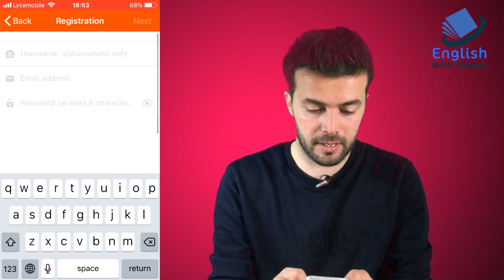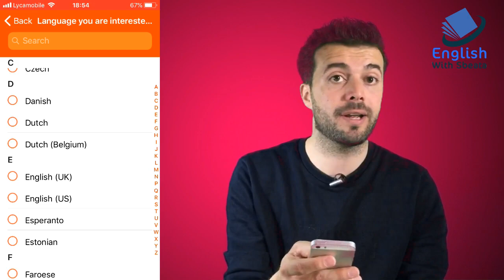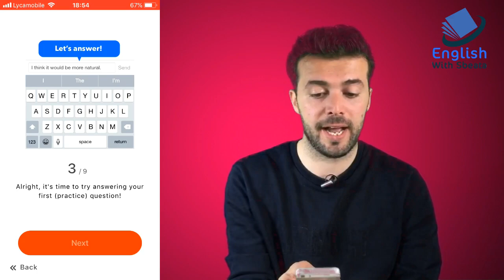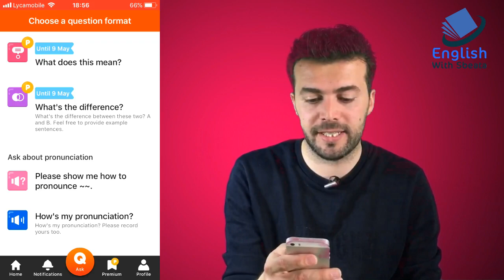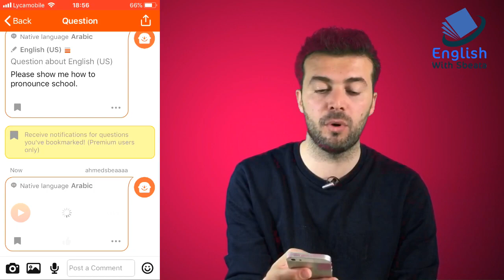بمناسبة الـ200 ألف عضو، هدية من اليابان لكل مشترك بقناتنا ! HiNative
to download HiNative:
[App Store]

⊙ شكرا لك على وقتك ووجودك في حياتي .. فعّل زر التنبيهات ( 🔔 ) عشان توصلك الفيديوهات الجديده على طول!
موقعنا الرسمي ولا تنسى الاشتراك بالقائمة البريدية  ليصلك كل جديد من هنا:
 حساباتي في السوشل ميديا :
انستغرام: englishwithsbeata
سناب شات: abaran1
تويتر وفيس بوك: English with sbeata